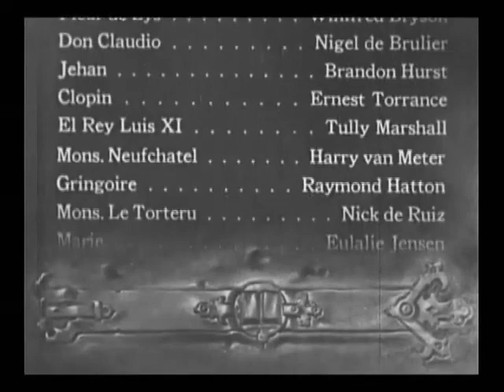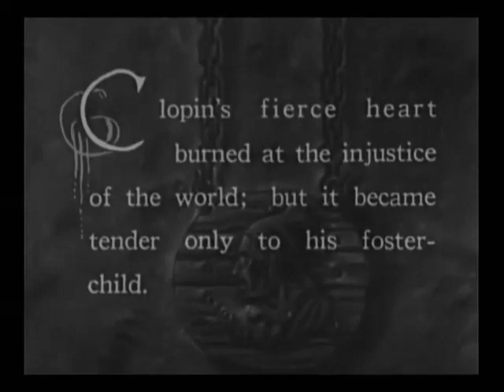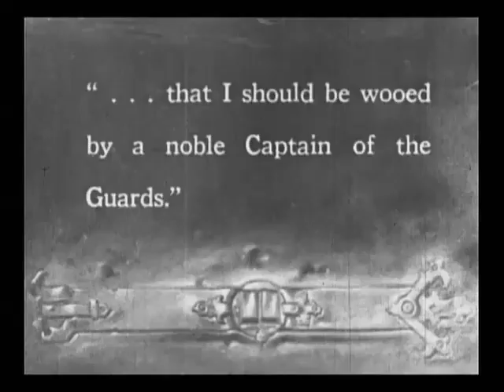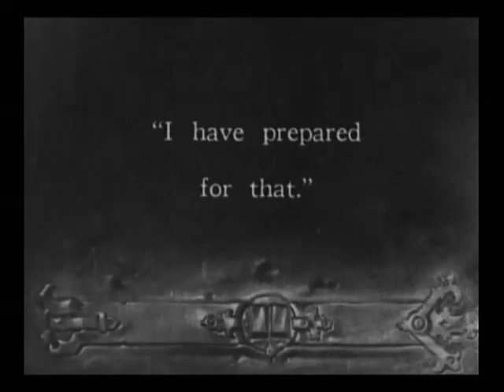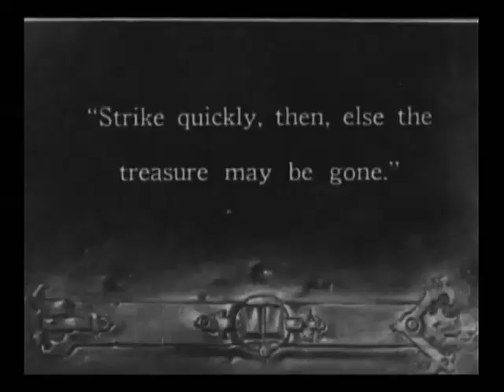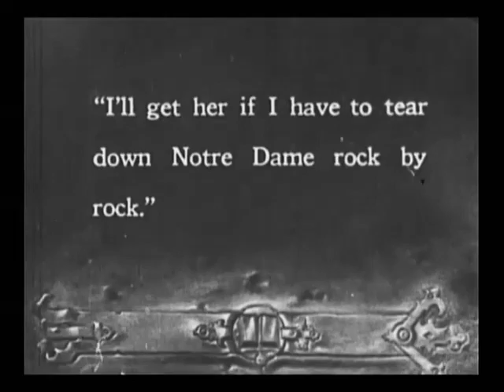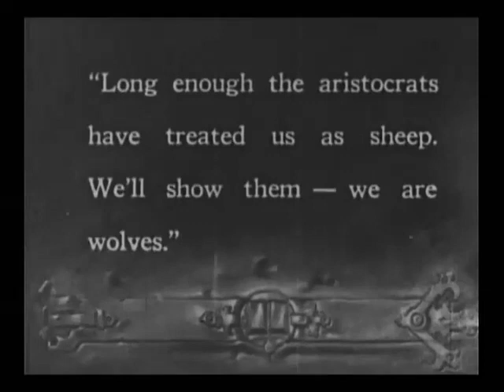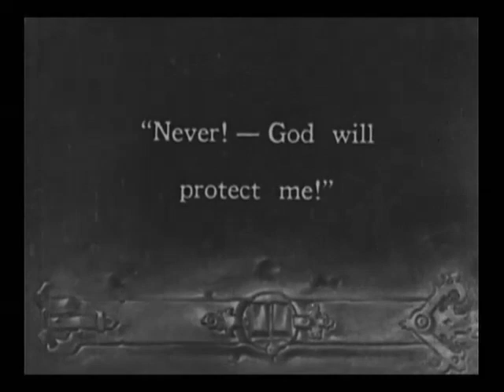The Hunchback of Notre Dame (Silent)(1923) | Horror-Drama | Lon Chaney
Clopin bought Esmeralda from the gypsies when she was young. Dancing in the square at the festival, Esmeralda is spotted by Jehan, the evil brother of the good archdeacon Claude Frollo. When he sets Quasimodo out to kidnap Esmeralda, Phoebus, Captain of the Guards, rescues her and captures Quasimodo. The courts sentence Quasimodo to be flogged, and the only one who will give him water while he is tied in the square is Esmeralda. After Clopin forces Esmeralda to leave Phoebus at the ball, she sends a note to Phoebus to meet her at Notre-Dame. In the garden, Phoebus is stabbed in the back by Jehan. Esmeralda is accused of stabbing Phoebus, convicted by the courts and sentenced to hang. When Esmeralda again rejects Jehan, he tells her that Phoebus is dead, even though it is not true. Clopin, Phoebus and Quasimodo all try different ways to save Esmeralda.
Cast:
    Lon Chaney as Quasimodo
    Patsy Ruth Miller as Esméralda (The Hunchback of Notre Dame)
    Norman Kerry as Captain Phoebus
    Kate Lester as Madame de Gondelaurier
    Winifred Bryson as Fleur de Lys
    Nigel De Brulier as Claude Frollo
    Brandon Hurst as Jehan Frollo
    Ernest Torrence as Clopin Trouillefou
    Tully Marshall as King Louis XI
    Harry von Meter as Monsieur Neufchatel
    Raymond Hatton as Pierre Gringoire
    Nick De Ruiz as Monsieur le Torteru
    Eulalie Jensen as Marie
    Roy Laidlaw (actor) as Jacques Charmolue
    Ray Myers as Charmolue's assistant
    William Parke as Josephus
    Gladys Brockwell as Gudule
    John Cossar as Judge of the Court
    Edwin Wallock as King's Chamberlain
    Louise LaPlanche as Gypsy girl
CENSORSHIP:
The film didn't want to portray Claude Frollo as he was in the The Hunchback of Notre-Dame due to him being a Roman Catholic clergyman and the main villain of the story. So, instead of being the villain, he is a good archdeacon, and his brother Jehan (who is a drunkard student and a minor character in the novel) is the main villain of the movie. Also, in order for Jehan to do some of the same bad things that the original Claude does, he was to be portrayed as an older man, and not a young man like he was in the novel. All these changes made for the Frollo brothers later influenced the The Hunchback of Notre Dame (1939 film) to do the same.